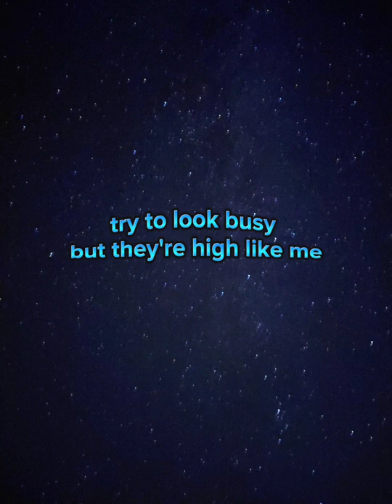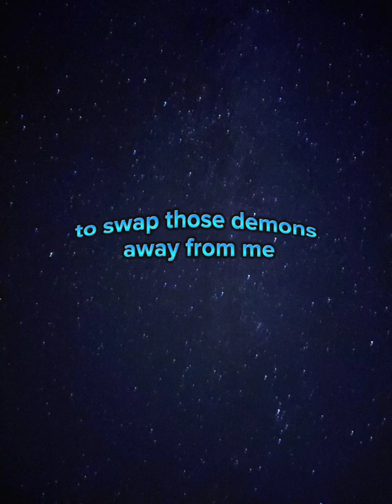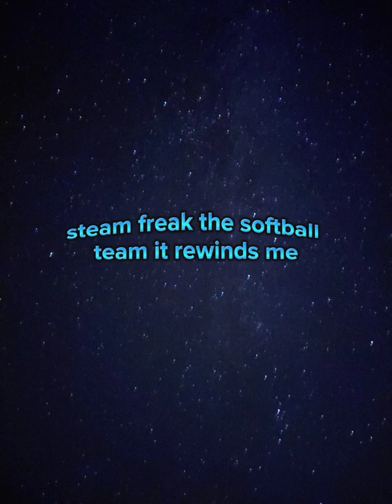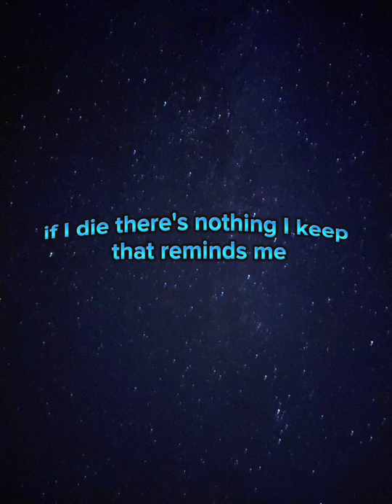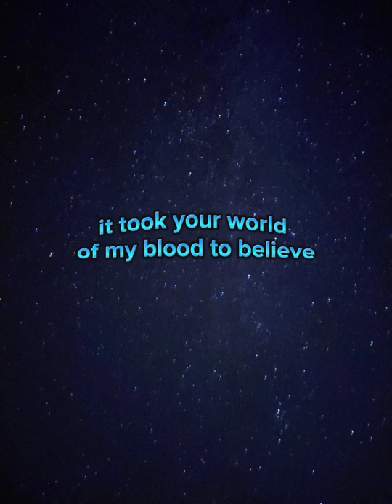Lead, SD - Manchester Orchestra LYRIC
There are parts of me just stuck inside the grocery
In the produce aisle with the dead beats
Rustling trying to look busy but they're high like me

There are parts of you, I see you argue with yourself and I think you're crazy, really
We're both running out of days, I pray you get by like me

This is temporary, I just heard I'm gonna be a dad
South Dakota, every winter someone loses it
I'm lost without a single clue as to where I'm headed
I wait for her because without her I'm gonna sink

Would you marry me? Repeat repeat
There's no clarity tomorrow
I'm not even trying to swat those demons away from me

Is it temporary? I don't think I want to be a dad
Nobody knew today would be the day he loses it
I'm lost without a single clue as to where I'm heading
I look for her because without her I'm going to sink

The snow is piling up, our temporary grid
It was just like this, this time last year
There's nothing in the wind, just white up to the trees
And it's been that way for eternity

The grocery, Elise, thirteen, was buried by your arrow
Steep shriek of the softball team, it rewinds me

Will you pray for me? Repent, repeat
I'm a clock and a balance beam
If I die there's nothing I keep that reminds me

Microscopic specks of love being raptured to you
I heard a sound that was paranormal
Must've thought I had begged him to bury me
Bleeding out, better buy one to get one

The time has come to abide by your folly
It's so unusually bright for the scene
You are the blood in my blood, you pretender
It took your blood on my blood to believe